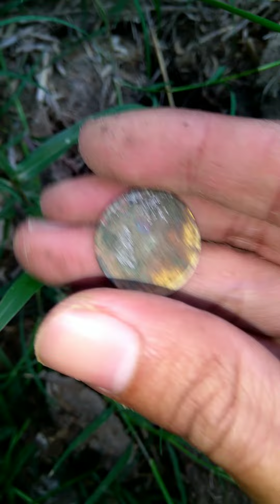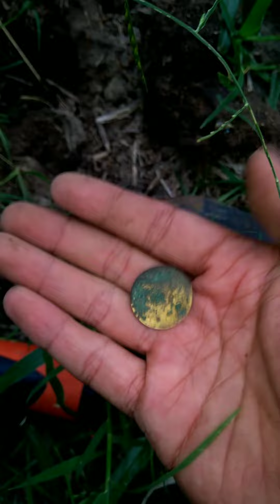BANYAK TEMUAN KUNO DI TEMPAT INI [Metal Detector] Temuan Bawah Tanah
ini adalah video penemuan gila, berburu emas harta karun di bawah tanah kali ini metal detector saya banyak memberikan sinyal keberadaan barang yang sudah kuno dan lama tertimbun di bawah tanah

berapa lama kah dia dibawah tanah sampai bentuknya berubah seperti ini. berharap menemukan harta karun eh malah dapat yang seperti ini